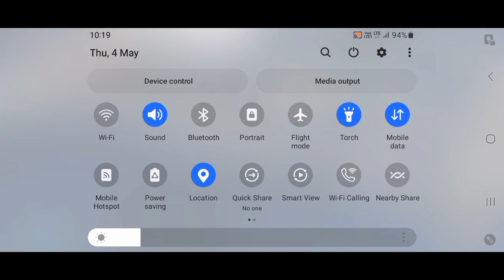NEW ACHIVMENTS | SIMCITY GAMPLAY #3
hello guys